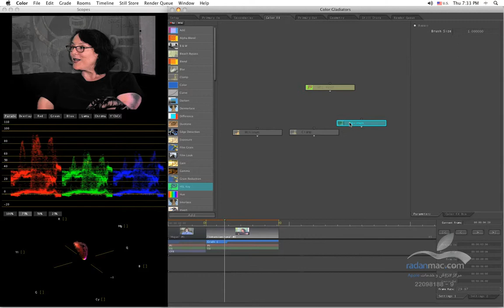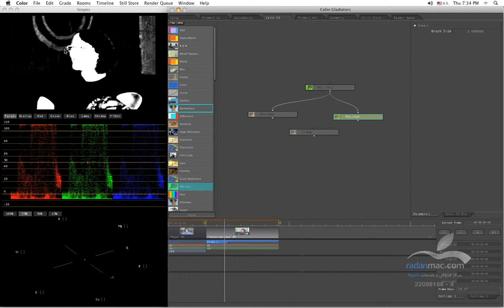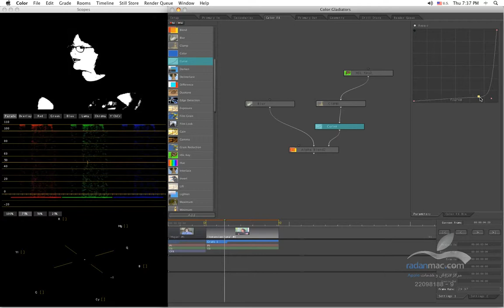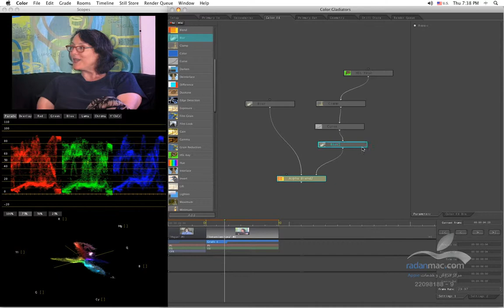24. Apple Color - Color FX 4 matte nodes - Persian